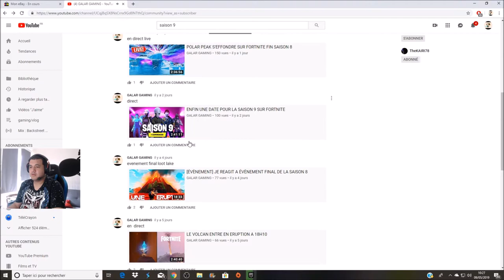JE REGARDE LA SAISON 9 DE FORTNITE BANDE ANNONCE CINÉMATIQUE